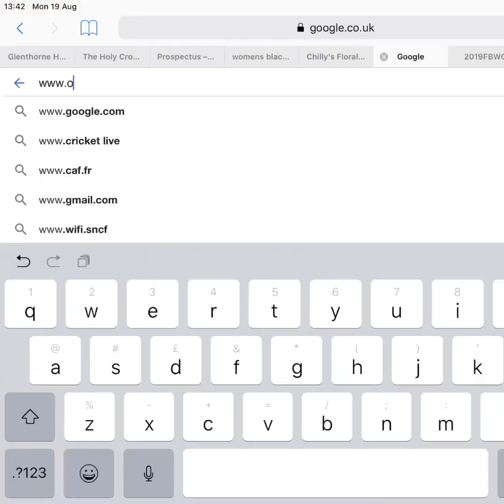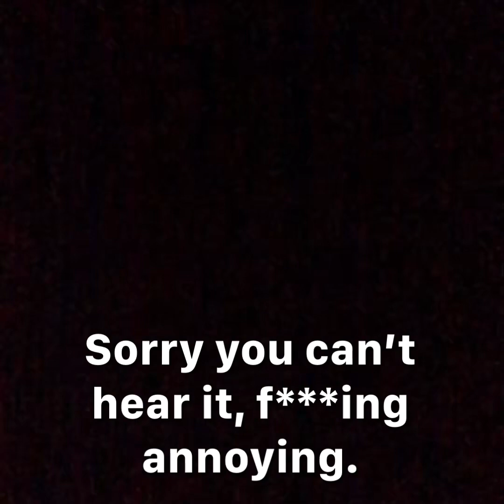VLOGS WITH DEVON | EPISODE 3 | LEAVING FRANCE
Vlogs with Devon is poppin like Nick Crompton! But hope you enjoy this crappy video.